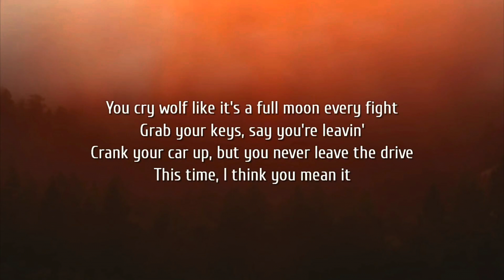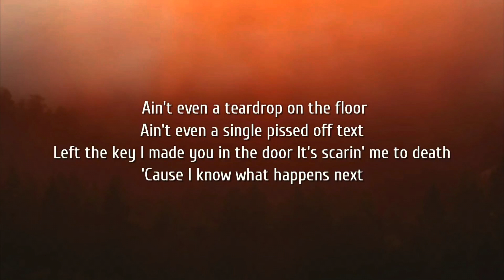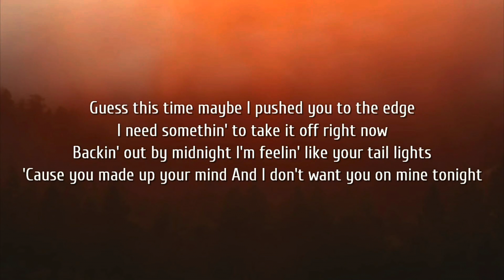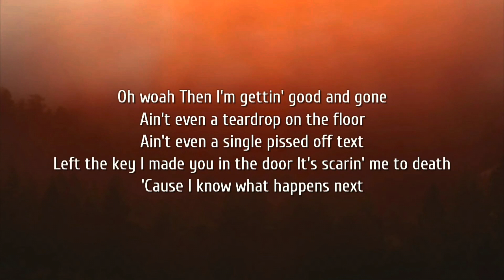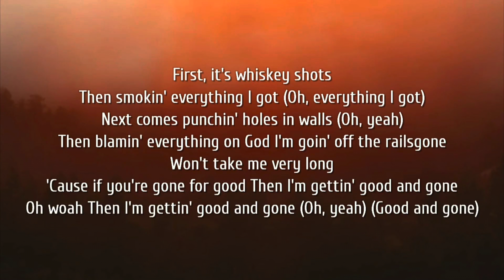Mitchell Tenpenny - Good And Gone (Lyrics) | 8D Audio 🎧